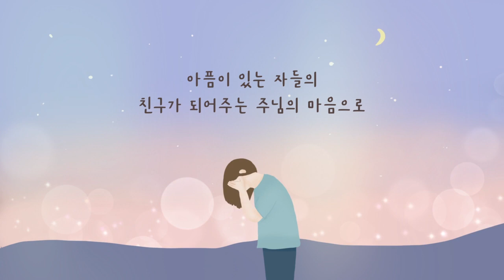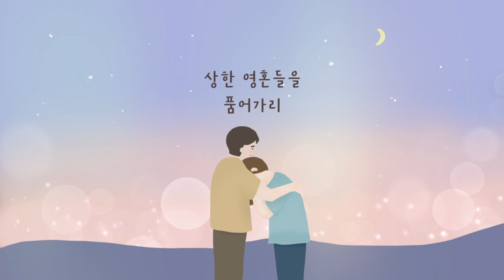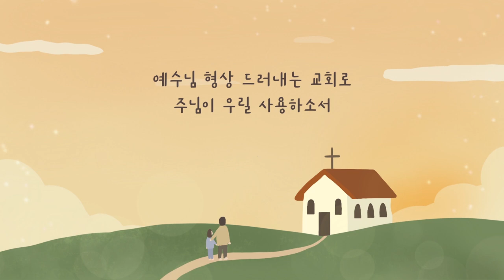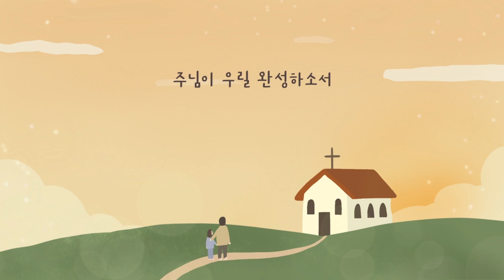[official] 예수님 닮은 교회 | feat. 박요한 | 이재일 예배의 회복 EP. 3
Song Story

  이 곡은 작곡자가 목회자로써 고민하던 내용이 담겨있습니다.
  교회 사역을 하던 중, 행사는 많고, 또 여러 일은 하는데, "나는 정말 하나님이 원하시는 교회를 세워가고 있을까? 하나님이 원하시는 교회는 어떤 교회일까?"라는 자기자신에 대한 탄식과 내적 고민이 있었습니다.
  그러던 중, 어느 주일 예배 중에도 그와 같은 동일한 내적질문을 하고 있었는데, 갑자가 마음 속에 하늘에서 악보가 내려오듯, 찬양이 떠올랐습니다. 그리고 동시에 개척교회를 하시는 한 목사님(박요한 목사님)이 생각나게 되었습니다.
  그 때 마음 속에는, 그 목사님이 이 노래가사와 같이 사역하시는 것 같은 감동이 들었습니다. 이후 몇일간 저도 모르게 이 곡을 계속 고백하고 있었고, 일부분을 수정하여 완성하게 되었습니다. 그리고 정말 우연스럽게 교회에 초청하였던 선배목사님을 통해 그 개척교회 목사님이 피쳐링으로 연결되게 되었고, 이렇게 음원을 제작하게 되었습니다.

- 가사 -

오직 예수님만 따라가는 교회가 되어
잃어버린 영혼 찾아가는 사랑을 하리
오직 예수님만 닮아가는 교회가 되어
상한 영혼들을 품어가리

아픔이 있는 자들의 친구가 되어주는
주님의 마음으로
슬픔이 있는 자들을 위해
함께 울고 안아주는 교회

예수님 모습 닮아가는 교회로
주님이 우릴 빚어가소서
예수님 형상 드러내는 교회로
주님이 우릴 사용하소서
주님이 우릴 완성하소서

-Credit-

Producer 김창대
Co-Producer 이재일

작사/작곡 이재일
편곡 김창대

Vocal 박요한
Chorus 필그림스워십

AG 정유진
EG 김성진
All Programming 김창대

Recording 한사익 at 엘레브스튜디오
Mixing 김창대 at 그레이스문화창작소
Mastering 성지훈 at JFS Mastering

Design by 김보희
Video by 김정선